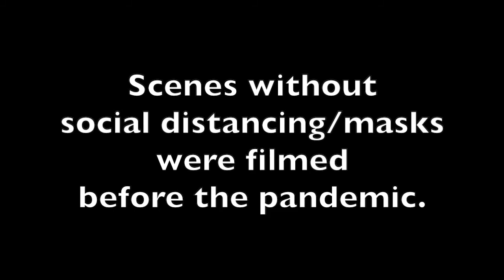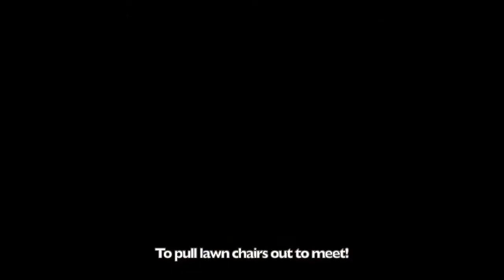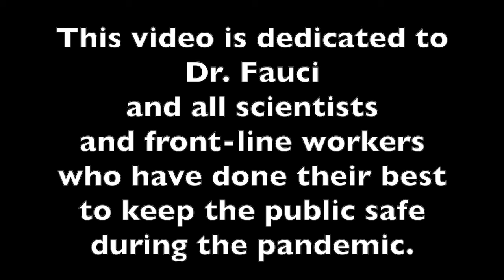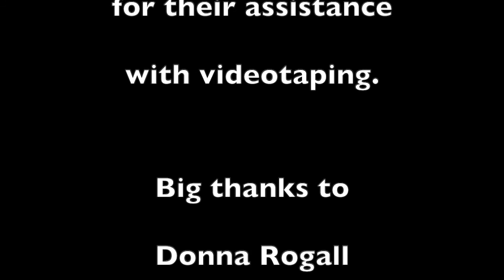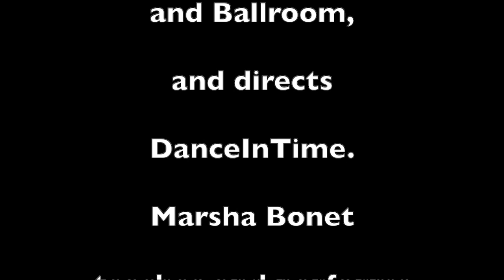Dancing in the Street: A Pandemic Parody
This video features an original parody of the title song, sung in 3 part harmony. The lyrics were written by Barbara Bernstein and the harmonies were composed and sung by her.  The original song "Dancing in the Street" was written by Marvin Gaye, Ivy Jo Hunter, and William Stevenson.

This video includes some dancing---in the street of course, since people are safer from contagion outdoors. This parody is about managing to have fun while coping with the virus.

There is also an "outtakes" video shows some funny segments that were filmed but not used here.  Note this is the second part in a "Pandemic Musical Trilogy" playlist.  That playlist is here:  DanceInTime.com/PandemicTrilogy

Written during the 2020 pandemic, this work is gratefully dedicated to Dr. Fauci and the scientists and front-line workers who have done their best to keep the public safe.
For musical entertainment and dance instruction, visit:  DanceInTime.com and check out the Danceintime Guidebook to Salsa and Rueda de Casino Dancing here: salsacasinorueda.com.